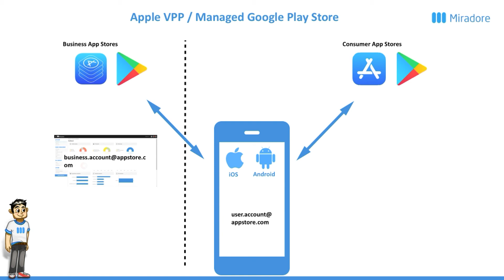Apple VPP and Managed Google Play Store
This video overviews the business appstores for Apple iOS and Android devices. On iOS platform the business appstore is called Volume Purchase Program (VPP), whereas for Android it is called as Managed Google Play Store.